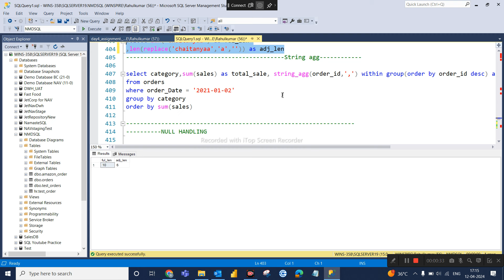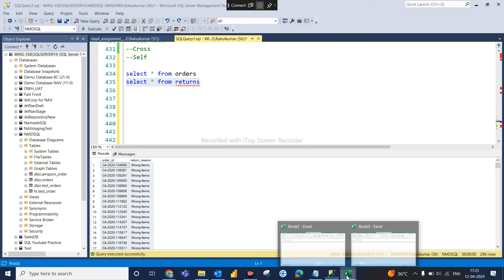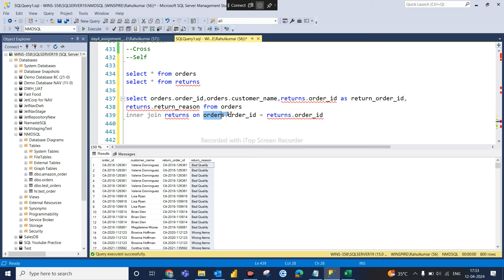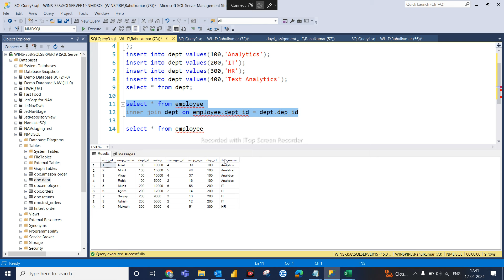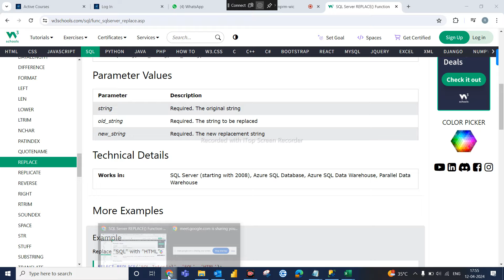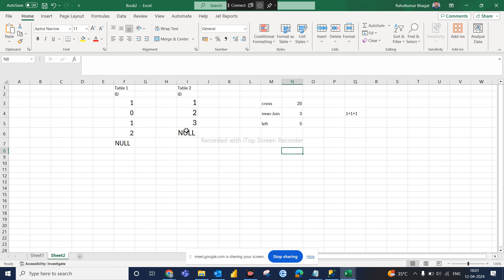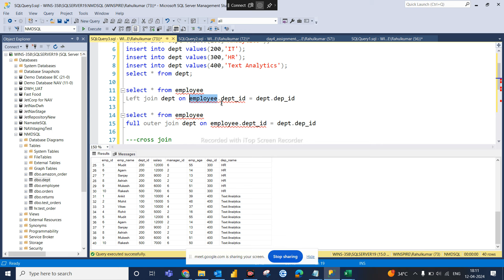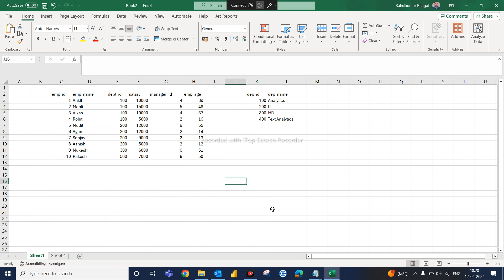SQL DAY 11